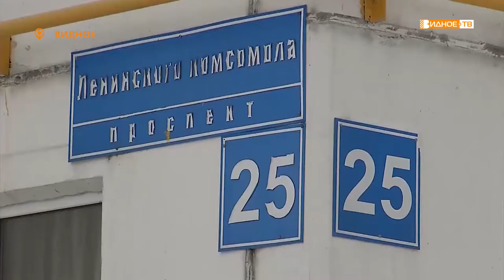«Уютный подъезд» - программа ремонта подъездов в 2021 году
В Ленинском округе начался сезон ремонта подъездов. Одной лишь муниципальной управляющей компанией в 2021-м году планируется привести в порядок около 20-ти подъездов. Что попадает под понятие «текущий ремонт» и жильцам каких домов его ожидать, расскажет Юлия Погосьян.